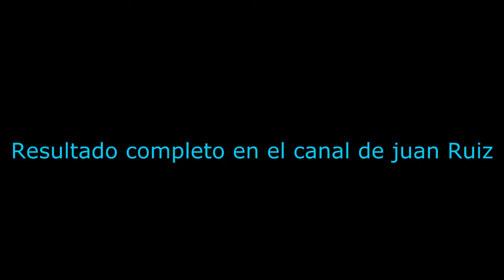Detrás de Camaras - Vídeo musical (NI una MAS) Juan Ruiz - Andres Uran - Edwin Aleyson